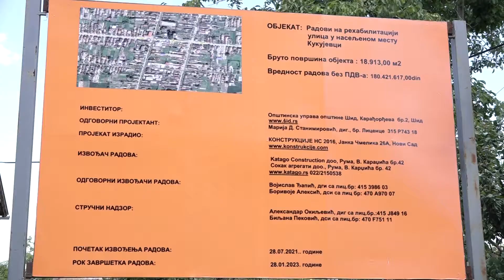Sid Kukujevci, pokrajinski premijer Igor Mirovic posetio mesta Jamenu i Kukujevce u opstini Šid